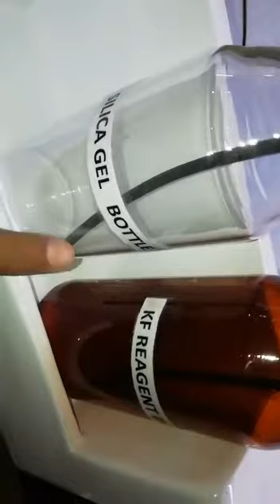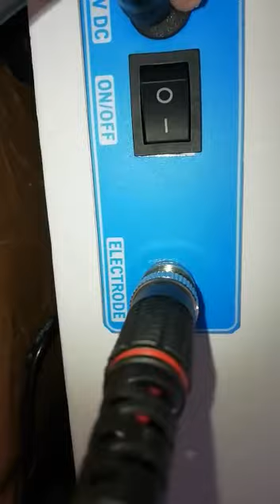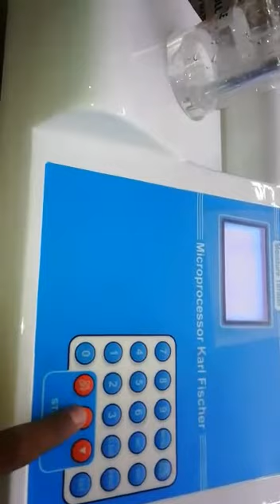Microprocessor Karl Fischer Demo Part_1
Advance Lab Equipments Barwala Haryana
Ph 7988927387